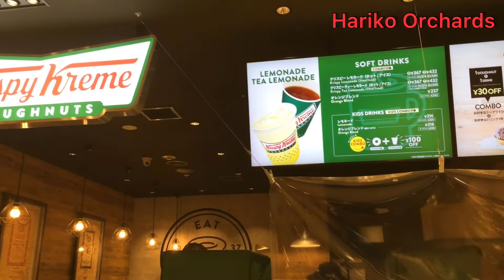Shopping: Basement stores in Japan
Ekinaka are shopping complexes inside train stations. Literally meaning “inside the station,” these small-scale shopping malls have risen to prominence by tapping into the consumer needs of Japan’s bustling crowds of train users.

The ekinaka model targets busy commuters passing through major hub stations, with some terminals seeing millions of passengers daily. Apparel and specialty food shops are common fixtures, and depending on the station customers can also get a manicure, a quick haircut, a relaxing massage, and even pick up a few food items at an upscale supermarket without once having to step out of the ticket gates. Certain complexes even offer daycare and babysitting services.

Source: Nippon.com
Published: May 28, 2016